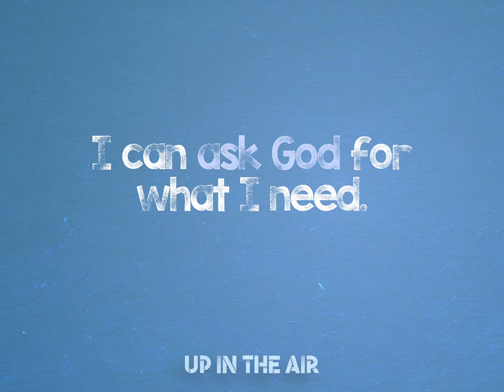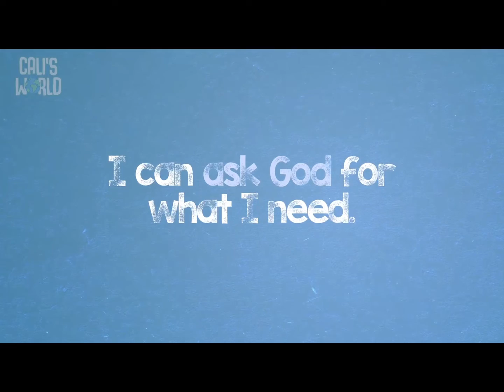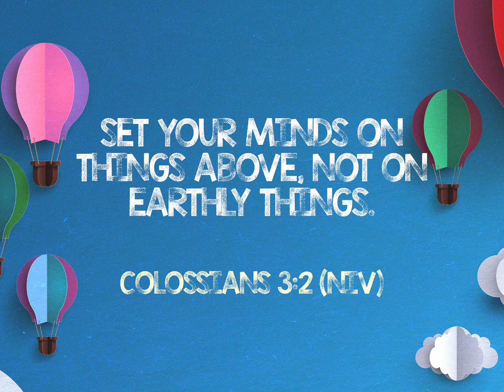Up in the Air week 4